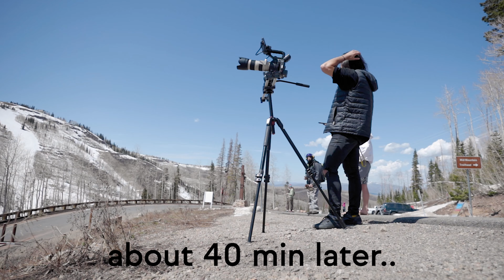whats coming next..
Episode 46 - Hey friends! Today's video is a bit different! I take you guys along for a workday in my life during a beautiful spring day here in Park City! I even attempted to film some F35's flyover the town which DID NOT work out!

But the real reason I made this video was to give some more explanation from my last video and talk about whats to come this summer! I wanted to make it a little more entertaining than me just sitting down and talking the whole time!

Stay stoked!

Main Vlog Camera
Primary Lens
Fast n Wide Lens
The Big Boy
ND Filter

360 Camera
Mic for GoPro
You Need This
GoPro Case